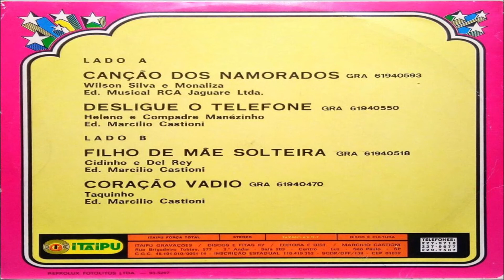DEL REY MÚSICA FILHO DE MÃE SOLTEIRA 1982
MÚSICA DEL REY MÚSICA FILHO DE MÃE SOLTEIRA 1982
Cantor música brega anos 80 Inscreva-se no canal, se tiver uma sugestão, é só deixar anotado ai embaixo, nos comentários, se gostar do vídeo, compartilhe com seus amigos, e deixe seu like. Obrigado.